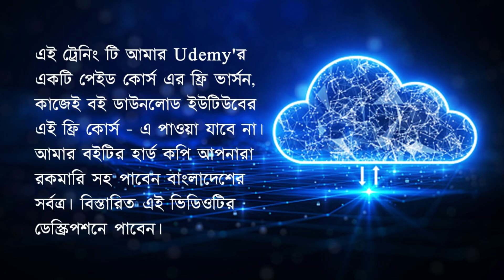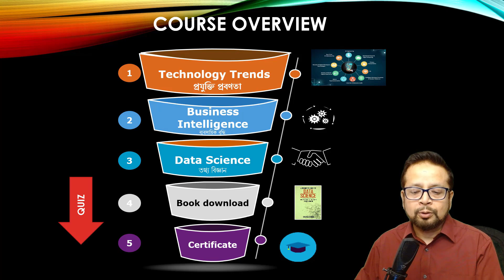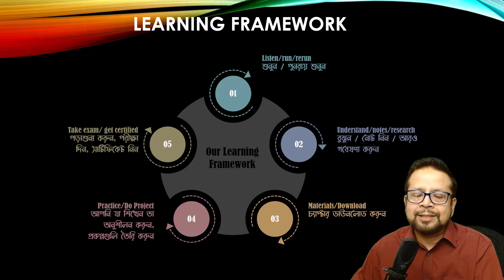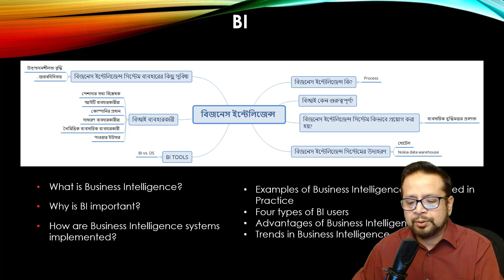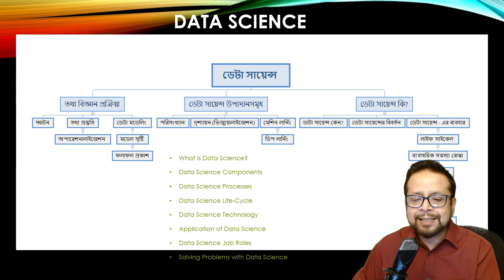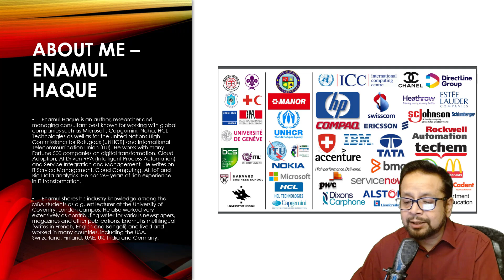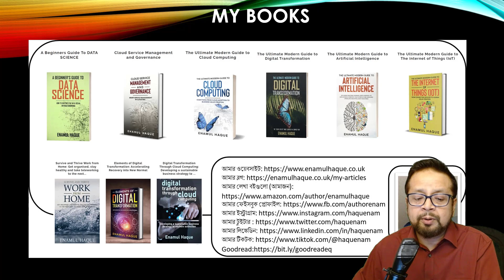১/১১ - ভূমিকা: বিজনেস ইন্টেলিজেন্স এবং ডেটা সায়েন্সের জগতে প্রবেশ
বিজনেস ইন্টেলিজেন্স এবং ডেটা সায়েন্স - কম্বো কোর্স। বাংলায় ফুল কোর্স। (Banglay Data Sciecne ebong Business Intelligence er free course)

এই কোর্সটি আমার Udemy'র পেইড কোর্স বিজনেস ইন্টেলিজেন্স এবং ডেটা সায়েন্স, এর ফ্রি ভার্সন। এটি ১১টি ভিডিওতে শেষ হয়েছে। প্রতিটি পর্বের বর্ণনা নিচে দিয়েছি।

এই কোর্সটি আপনাকে বিজনেস ইন্টেলিজেন্স এবং ডেটা সায়েন্স এর উপর এন্ড টু এন্ড ফাউন্ডেশন জ্ঞান দেবে।

এই কোর্সটির ট্রান্সক্রিপ্ট নিয়ে একটি বই রয়েছে যার নাম: বিজনেস ইন্টেলিজেন্স - পাবেন রকমারি সহ বাংলাদেশের সর্বত্র। বইটি সাথে থাকলে আপনার সুবিধা হবে। রকমারি লিংক

পেইড ভার্শনে আপনি আমার A Beginner's Guide To Data Science বইটি ডাউনলোড করতে পারবেন। ফ্রি তে। আমার বইটির হার্ড কপি আপনারা রকমারি সহ পাবেন বাংলাদেশের সর্বত্র। রকমারি লিংক

পেইড ভার্সন এ রয়েছে কুইজ এবং Udemy সার্টিফিকেট।
এই কোর্স এর ফ্রি ভার্সন ১১টি ভিডিওতে শেষ হয়েছে। প্রতিটি পর্বের বর্ণনা নিচে দিয়েছি:

১/১১
ইন্ট্রোডাকশন - ভূমিকা
কীভাবে এই কোর্সটি ফলো করবো
লার্নিং অবজেক্টিভ - কী শিখবো ইত্যাদি
আমার কাজ আর বইয়ের উপস্থাপনা

২/১১
শিল্প বিপ্লব বোঝা (Industry 4.0)
ডিজিটাল ট্রান্সফরমেশন কি?
কম্পিউটার সায়েন্স, এআই, মেশিন লার্নিং, ডিপ লার্নিং, ডেটা সায়েন্স ইত্যাদি বোঝা
কীভাবে ডেটা সায়েন্স আসলো

৩/১১
বিজনেস ইন্টেলিজেন্স (BI) এর ইন্ট্রডাকশন
BI সিস্টেমগুলি কীভাবে প্রয়োগ করবেন

৪/১১
BI সিস্টেম এবং ব্যবহারের ক্ষেত্র
বিভিন্ন ইন্ডাস্ট্রিতে BI এর ব্যবহার
ডেটা ওয়ারহাউস বোঝা
BI এর সুবিধাগুলো

৫/১১
BI ব্যবহারকারী কারা এবং তাদের কাজ কী?
BI এর প্রবণতা - Trends in BI
BI এবং ডেটা সায়েন্সের মধ্যে পার্থক্য

৬/১১
BI টুল এবং প্রযুক্তি - BI Tools and Technologies
ডেটা সায়েন্সের ব্যবহার
তথ্য বিজ্ঞান বিপ্লব
ডেটা সায়েন্স কি?
কেন ডেটা সায়েন্স এখন গুরুত্বপূর্ণ
ডেটা সায়েন্সের উপাদান - Data Science Components

৭/১১
ডেটা সায়েন্সের প্রসেস কি - Data Science Processes
ডেটা সায়েন্স লাইফ সাইকেল - Data Science Life-Cycle
ডেটা ক্লাসিফিকেশন অ্যালগরিদম - Data Classification Algorithm

৮/১১
মেশিন লার্নিং (এমএল) এবং ডেটা সায়েন্স
ডেটা সায়েন্স প্রযুক্তি - Data Science technologies

৯/১১
ডেটা সায়েন্সের প্রয়োগ - Application of Data Science

১০/১১
ডেটা সায়েন্স চাকরির ভূমিকা এবং দায়িত্ব - Data Science Job roles
ডেটা সায়েন্স দিয়ে সমস্যার সমাধান করা - Solving Problems with Data Science

১১/১১
বই ওভারভিউ - A Beginners Guide to Data Science Overview
তথ্য বিজ্ঞান আরও অধ্যয়ন - Data Science further studies
ডেটা সায়েন্স ফাউন্ডেশনে কীভাবে আইবিএম সার্টিফিকেশন পাবেন – How to obtain IBM Certification on Data Science

For YT algorithm:
software engineering bengali, how to become a software engineer in bengali, taka kamanor app, best computer skills for freelancing, free data science course, free course on business intelligence, BI